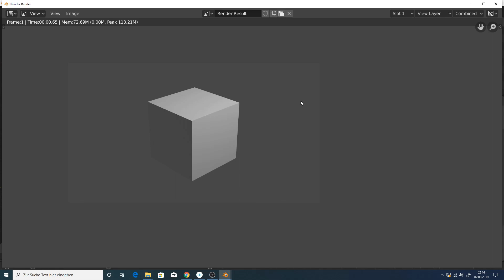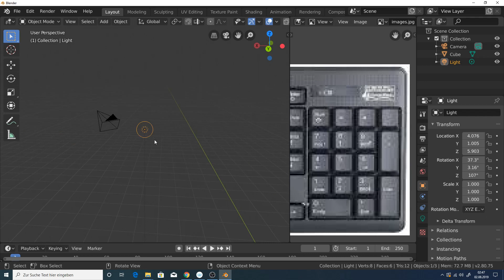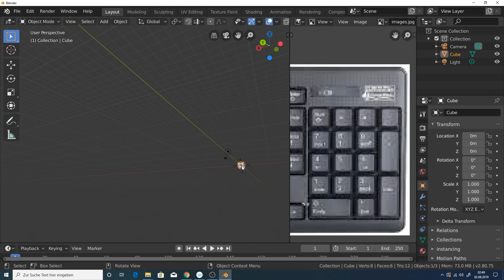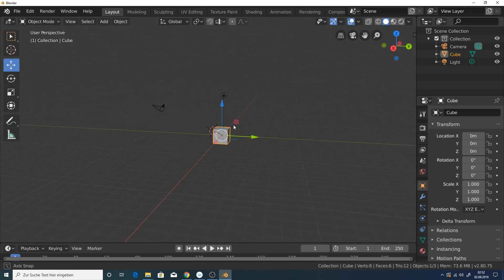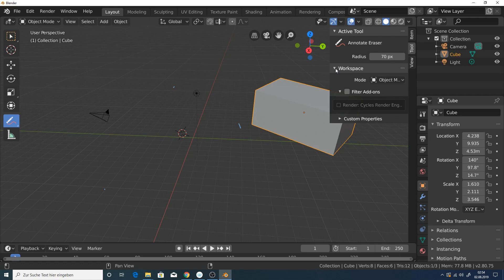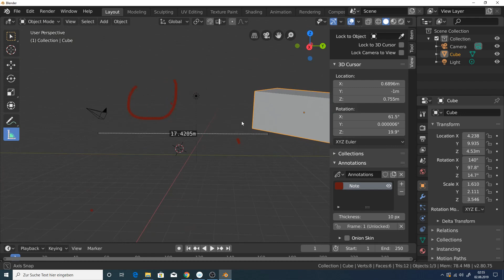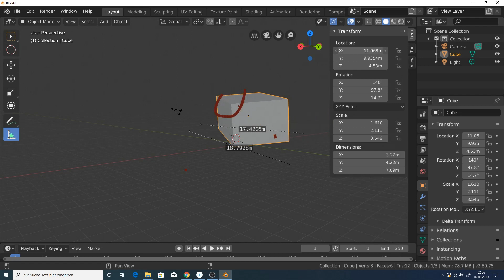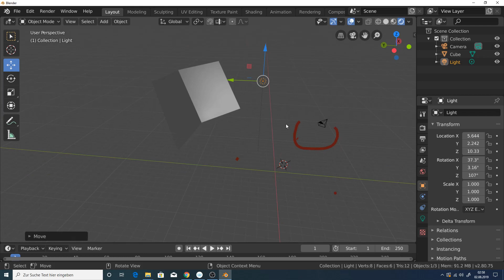Blender 2.8 Anfänger Tutorial deutsch - Teil 03 - 3D View Navigation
Blender 2.8 Anfänger Tutorial deutsch - Teil 03 - 3D View Navigation - german

In diesem Video geht es um die Navigation im 3D Raum. Ich zeige Euch die Standard Ansichten und die entsprechenden Shortcuts - Shortcut - Tastenkürzel. Und noch einiges mehr.